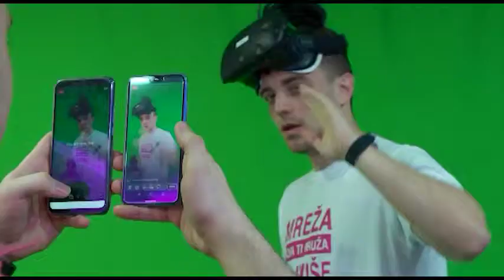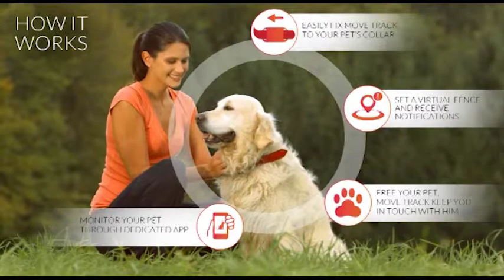60 MINUTA SA IRIS, Telekom